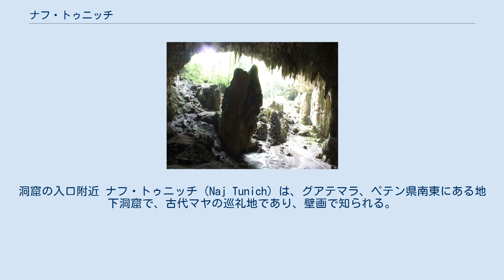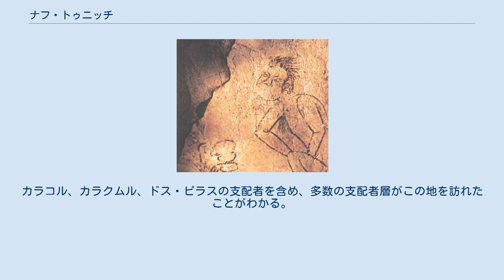ナフ・トゥニッチ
洞窟の入口附近 ナフ・トゥニッチ（Naj Tunich）は、グアテマラ、ペテン県南東にある地下洞窟で、古代マヤの巡礼地であり、壁画で知られる。
 ナフ・トゥニッチはポプトゥンの東南東約17キロメートルに位置する。
カラコルからは46キロメートル南にあたる。
この地域はカルスト地形で、洞窟は850メートルの長さがある。
形成期後期（紀元前100年ごろ）からすでに使われた形跡があり、原古典期（西暦100-300年）にもっとも使用された。
その後も古典期後期まで使用された。
 1979年にモパン族によって洞窟が発見され、ナフ・トゥニッチ（石の家）と命名された。
1981年にナショナルジオグラフィック協会によって調査され、写真が撮影された。
1988年には洞窟にそれまで知られていなかった分岐路があることが発見された。
 洞窟は盗掘されていたが、コーパル（樹脂）のための香炉、彫刻を施したヒスイ製品、20体の人身御供、貴族のための石造りの墓などの遺物が残されていた。
また残された針や黒曜石の刃から、血を流す祭祀が洞窟内で行われたことがわかる。
 洞窟には500を越える絵とマヤ文字が書かれている。
絵のなかには支配者や書記の姿、球戯を描いたもの、血を流す祭祀を描いたもの、性的な内容のものなどが含まれる。
カラコル、カラクムル、ドス・ピラスの支配者を含め、多数の支配者層がこの地を訪れたことがわかる。
 マヤ文字の表音的表記から、古典期後期においてこの地域でユカテコ語が使われていたことが判明した。
 なお、壁画はその後破壊され、現存していない。